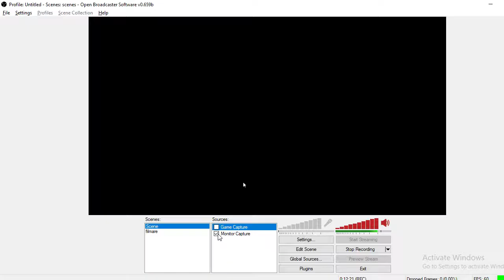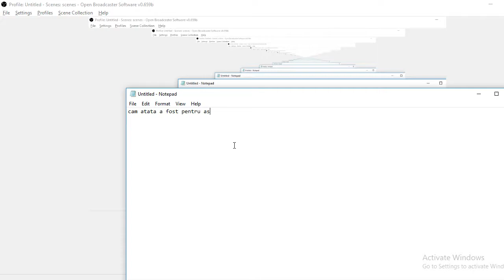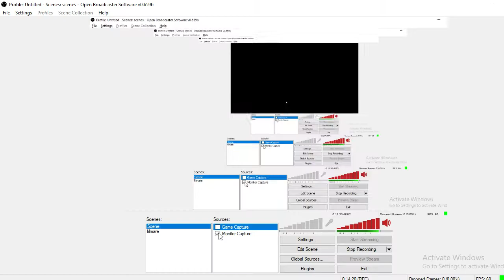samp pe og #1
salut numele meu e Razvan si va rog sa apasati butonul de LIKE sa ma motivati sa continui
pa.